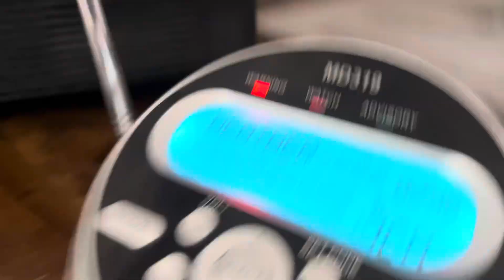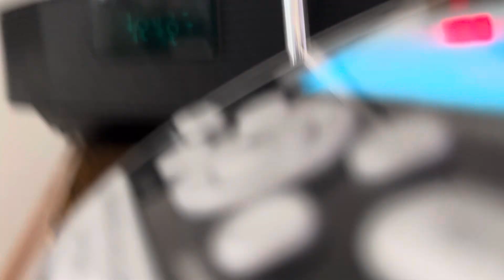(NO EAS) FLASH FLOOD EMERGENCY #1 CONTINUATION FOR ALEXANDER MOUNTAIN BURN SCAR on KEC76 - 8/7/24